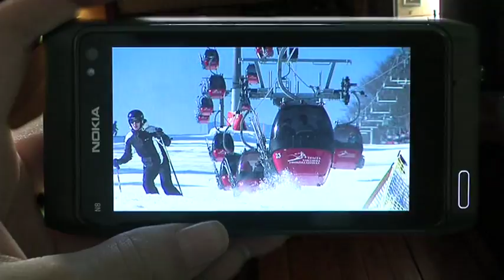Krynica Zdrój Zima Prezentacja 2012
Krynica-Zdrój zaprasza do uzdrowiska na wypoczynek zimowy. Jaworzyna Krynicka corocznie uznawana w plebistytach narciarzy za najlepszą stację narciarską w Polsce oferuje 12 km ratrakowanych tras narciarskich o zróżnicowanycm stopniu trudności. Posiada najdłuższą oświetloną trasę rodzinną o długości 2600 metrów. Rozbudowana infrastruktura (kolej gondolowa, 2 wyciągi krzesełkowe, liczne orczyki) wyeliminowały kolejki do wyjazdu na górę. Wystarczająca ilość miejsc parkingowych, baza gastronimiczna, noclegowa, szkółki narciarskie oraz wypożyczalnie sprzętu ułatwiają sprawne korzystanie narciarzy ze stacji narciarskiej. Na Słotwinach znajdują się kolejne dwie stacje narciarskie Centrum Narciarskie Azoty oraz Krynica Słotwiny. Dla początkujacych narciarzy polecany jest wyciąg w centrum uzdrowiska Henryk. W pobliskim Tyliczu (6 km) godnym uwagi jest stale modernizowany kompleks Tylicz Ski.
Krynica-Zdrój w okresie zimowym to nie tylko oferta narciarska. Zapraszamy do całorocznej areny lodowej na mecze hokejowe zespołu Krynickiego Towarzystwa Hokejowego oraz na ślizgawki. Dreszczyk emocji dostarcza również przejażdżka torem sankostrady o długości 1 km. Od sezonu 2011 zapraszamy do korzystania z trasy narciarstwa biegowego łączącego Górę Parkową w centrum uzdrowiska z Centrum Narciarstwa Tylicz Ski.
W Tyliczu można również skorzystać z całorocznego toru gokartowego.
Dla miłośników aktywnego wypoczynku mamy w zanadrzu Krynicki Park Linowy, skutery śnieżne, psie zaprzęgi czy też centrum fitness. Dla najmłodszych polecamy atrakcje na szczycie Góry Parkowej.
A dla wytchnienia polecamy wizytę w Muzeum Zabawek, Muzeum Nikifora jak również Orkiestrę Zdrojową, która pięć dni w tygodniu umila pobyt swoimi aranżacjami muzycznymi. Niezpomnianym przeżyciem będzie z pewnością przejażdżka wieczorową porą z pochodniami saniami, górskimi szczytami wraz z góralską biesiadą przy ognisku.
Jeżeli ktoś potrzebuje znaleźć w tym okresie nocleg w Krynicy zapraszamy na stronę internetową Krynickiej Organizacji Turystycznej gdzie mnożna znaleźć odpowiednią dla siebie ofertę pobytową.

Serdecznie zapraszamy na wypoczynek zimowy do Perły Uzdrowisk Polskich Krynicy-Zdrój.

                                                                             Krynicka Organizacja Turystyczna